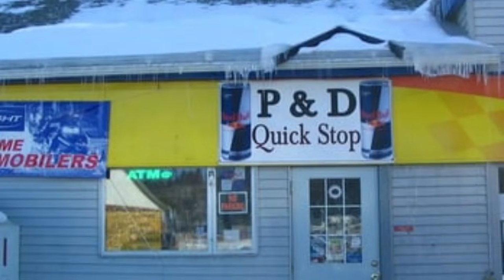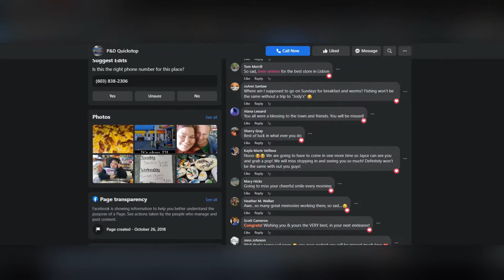Buy Your Haunted Muffins at the P & D (Lisbon, NH)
My family ran a store for fifteen years and it wasn't short on certain supplies: great service, gas, beer, and the occasional ghost or two.